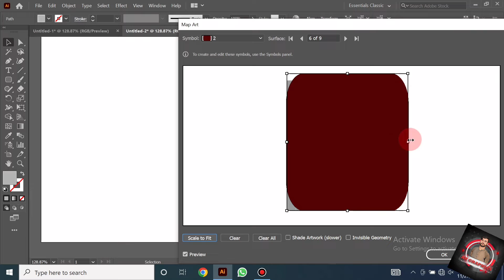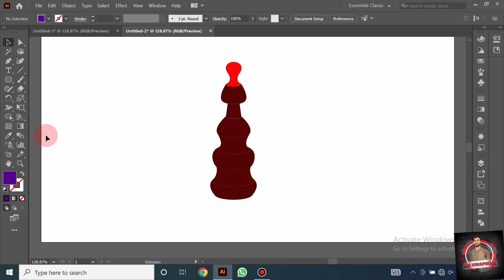How to create 3d in illustrator / illustrator tutorial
Welcome to the world of Mr. AR GRAPHIC.